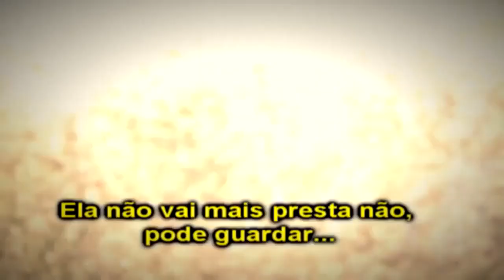A HISTÓRIA NÃO CONTADA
Conheça o artista e sua história não contada.